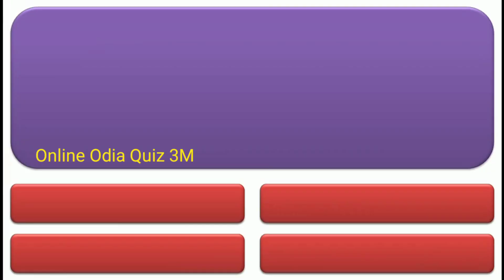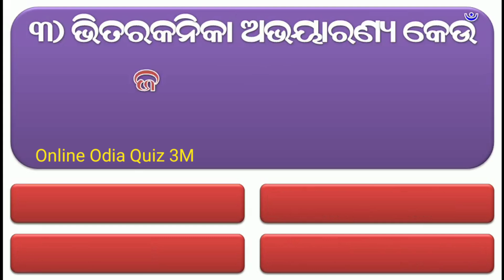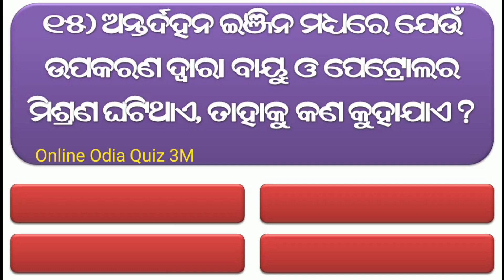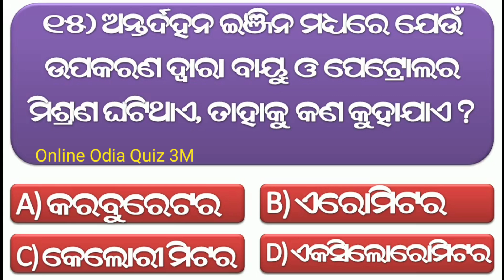Odia Dhaga Dhamali Question Answer || Odia Funny Questions || Odia Dhaga Dhamali Prashn/Odia Riddles